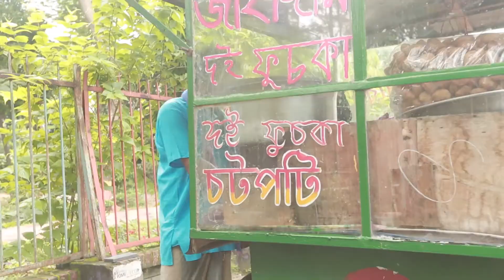Bangla funny video |Fu Fa jhal: Natok Trailor Majnun mijan prank comedy|,Evana,monir hossain jibon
Funny Video Majnun mijan

Story : Ferari farhad
Direction :Monir Hossain Jibon
Cast : Sojol & Suchona sikdar

Dop: Sohel talukdar
Edit : Alauddin saju
Label : Shadhin Chalochitro

Watch your favorite Natok, Telefilm, Bangla Music Video without lengthy advertisements! Jibon Tv Entertainment has all your favorite content under one network which will give you Unlimited Entertainment, On Demand!